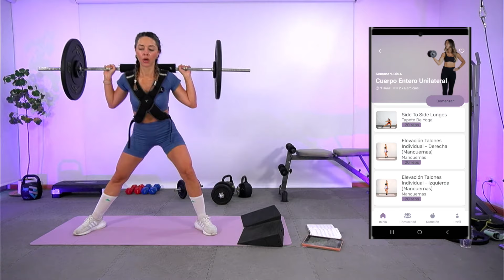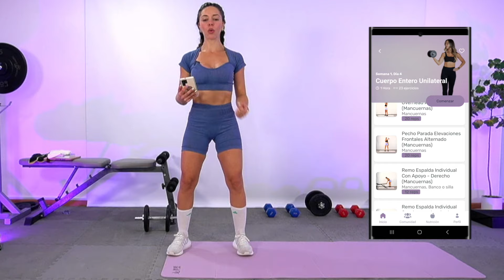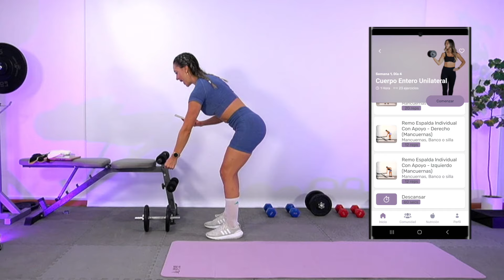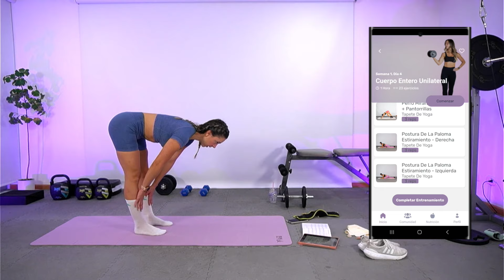Entrenamiento CUERPO COMPLETO UNILATERAL Brutal! (Fuerza y Resistencia)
❗️ Entrena conmigo y como yo en mi App 📲 Stronger ME by Naty

💜 Escucha mi Podcast FITNESS Aquí 👇🏼
(Entrenamiento, Alimentación y Emociones)

0:00 Introducción
0:19 Calentamiento
0:30 Circuito 1 - 4 Series
0:37 Ejercicio 1
1:47 Ejercicio 2
2:27 Ejercicio 3
3:09 Circuito 2 - 4 Series
3:13 Ejercicio 1
3:39 Ejercicio 2
4:00 Ejercicio 3
4:50 Rutina Abdomen
5:09 Estiramiento

📌 OTROS PROGRAMAS 👇🏼

▶︎ E N T R E N A M I E N T O:

▶︎ N U T R I C I Ó N   P E R S O N A L I Z A D A:

▶︎ N U T R I C I Ó N S E M I - P E R S O N A L I Z A D A